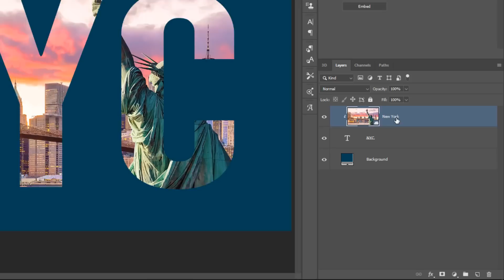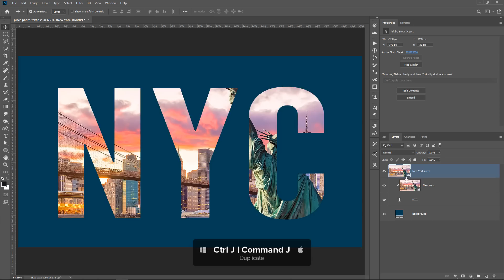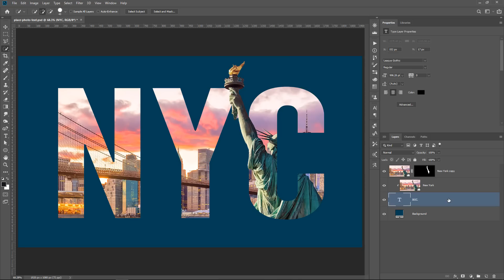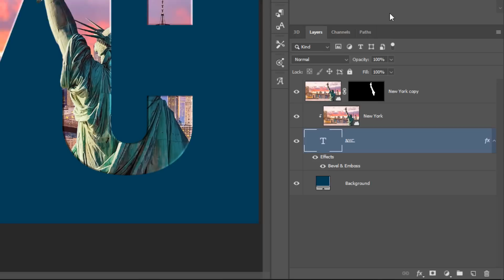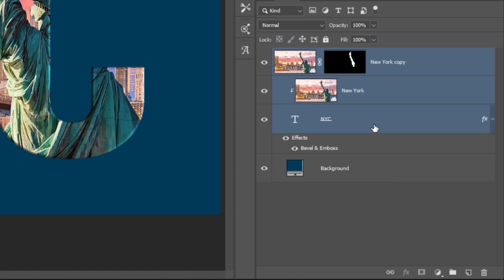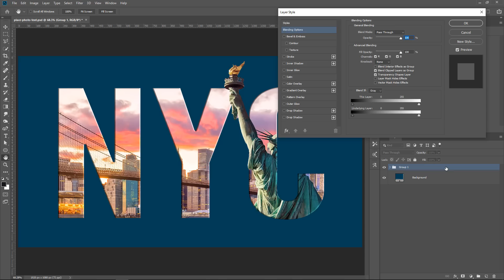How To Put an Image Inside of Text in Photoshop [FAST & EASY]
In this tutorial, you will learn how to you’re going to learn how to Put an Image Inside of Text in Photoshop!

To place an image inside of text in Photoshop you can use a Clipping Mask.

A Clipping Mask lets you use the content of a layer to control the visibility of the layers above.

The shape of the text will control the visibility of the photo.

📘 INDEX - How To Place an Image Inside of Text in Photoshop
00:00 - Introduction
00:26 - How To Make a Clipping Mask
01:27 - How To Make The Image Come Out of The Text
01:58 - How To Apply Layer Styles